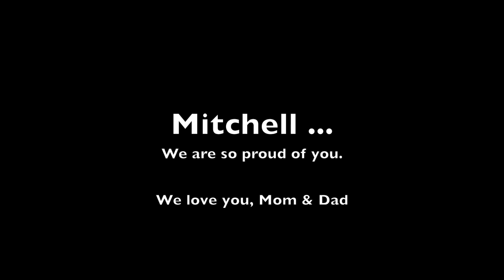Mitchell, Hotel California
Mitch and his instructor, Hotel California.